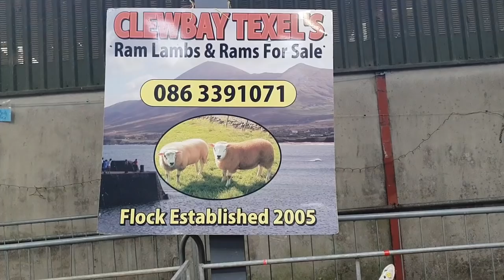Carrick Christmas Belles - Texel Ewe Sale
Video, images & report from the Carrick Christmas Belles Texel ewe Sale held in Carrick on Shannon on Dec 28th, 2018.  Enniscrone & Clew Bay Flocks